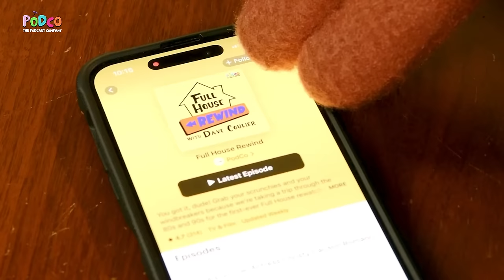Andrea Barber AKA Kimmy Gibbler Almost Played The Role Of DJ Tanner?! | Ep 11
and use code fullhousefree for FREE breakfast for life! One breakfast item per box while subscription is active.

It wouldn’t be Full House without your favorite neighbor and friend, Andrea Barber AKA Kimmy Gibbler! Andrea relives some of her favorite Full House memories with Dave and opens up about starting her career in soap operas. We chat about how Andrea landed on Full House at such a young age and the family-inspired journey to get there. Plus, Andrea reveals the truth about almost playing the role of DJ.

Was Andrea fired from Days Of Our Lives? Did Dave come up with the name Joey Gladstone? Tune in now!

Miniature in opening credits courtesy of @ShrinkingSitcoms